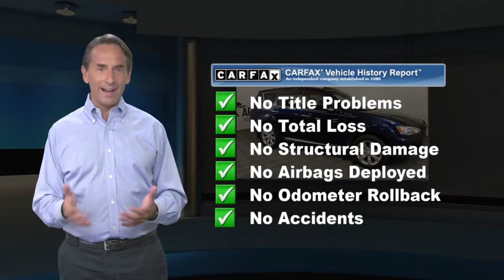Used 2010 Mitsubishi Outlander GT, York, PA W211058B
Apple Honda

2010 Mitsubishi Outlander 110669 Miles,Apple Honda has quality pre-owned vehicles. This vehicle won't be on the lot long! This is an exceptional vehicle at an affordable price!Our team is professional, and we offer a no-pressure environment. We'd be happy to answer any questions that you may have. Come on in and take a test drive! Apple Honda 1313 Kenneth Rd York PA 17404

[RLVID:9735:0d9be3bd44664a53:83447a158ad50890:1]